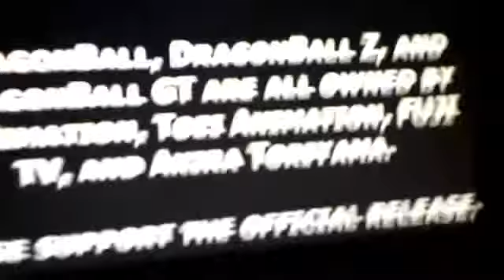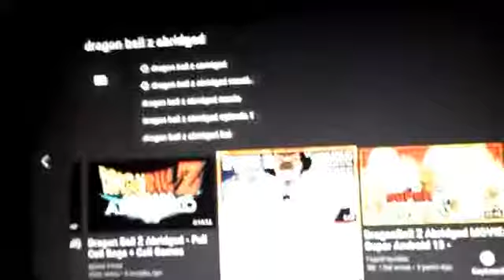Minecraft cat react to Dragon Ball Z Abridged episode 11